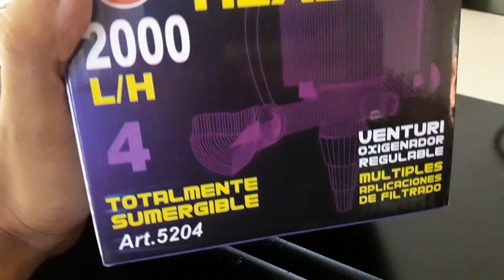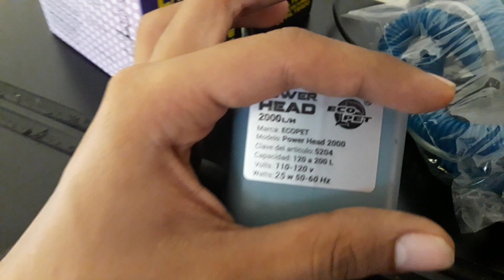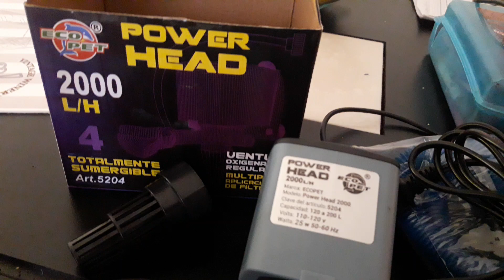Nueva cabeza de poder (filtro para tortugas)